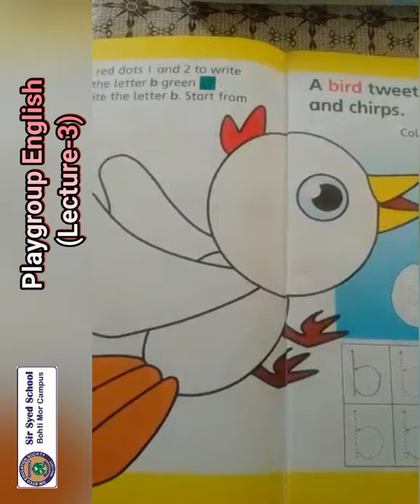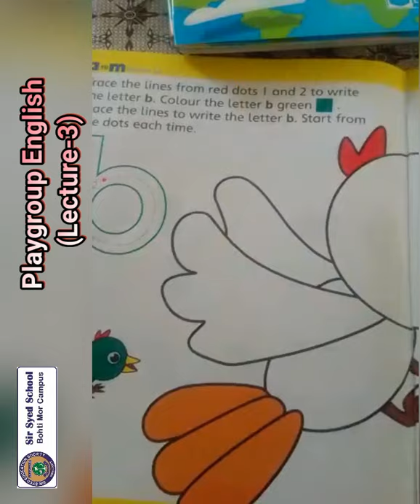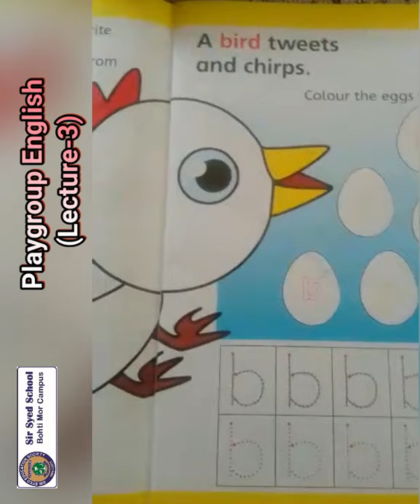P G ENG LEC 3